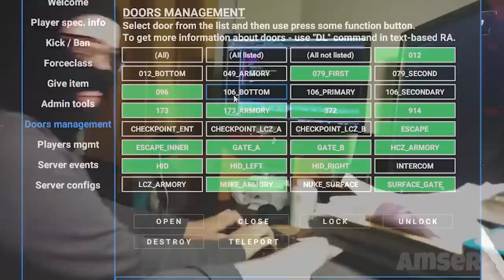МАМКИН ХАКЕР - SCP SECRET LABORATORY / СМЕШНЫЕ МОМЕНТЫ 44